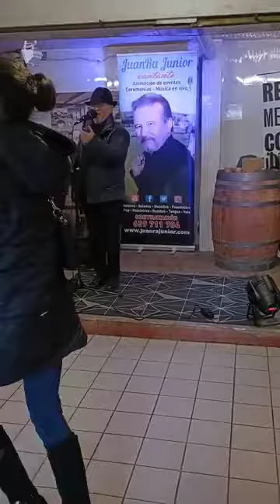JuanRa Junior. Actuación Mercado Abastos. Zamora. 10.12.22. Bailando con fans Déjate querer mujer.